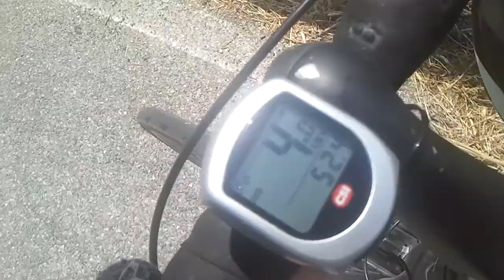destroyed south italy